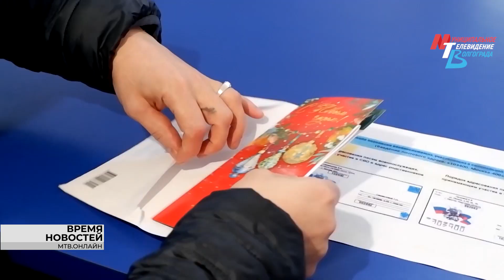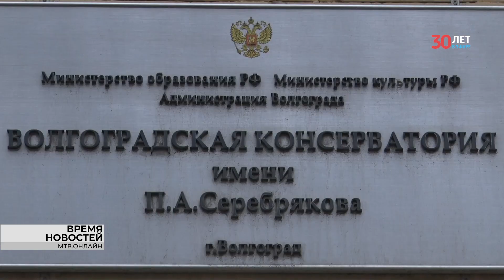Новости Волгограда и области 12.12.2022 17-00